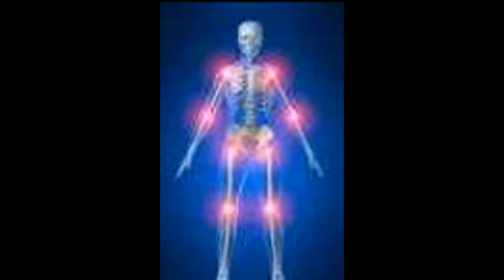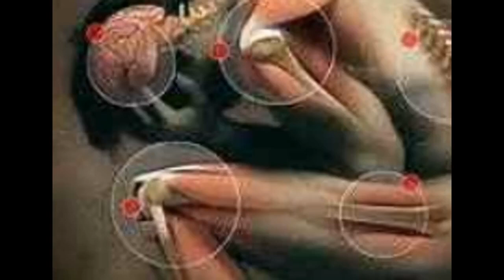Before and After Herbalife